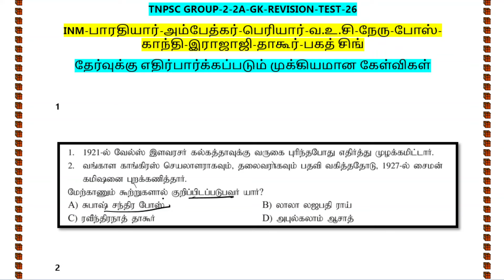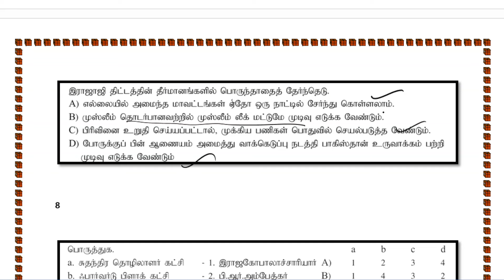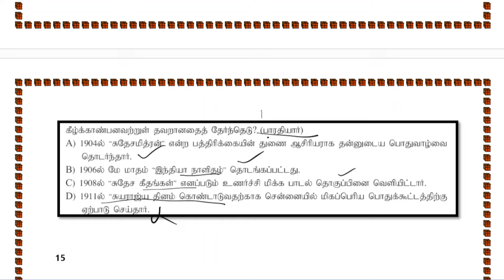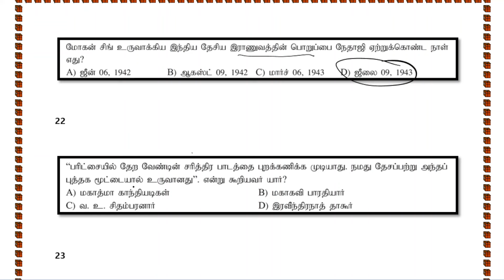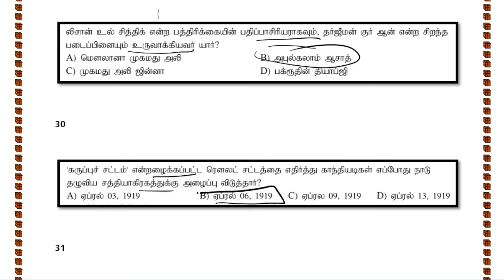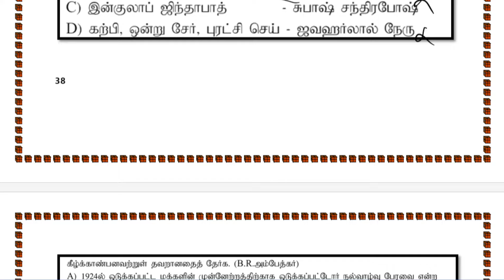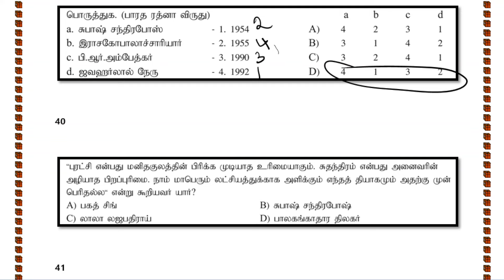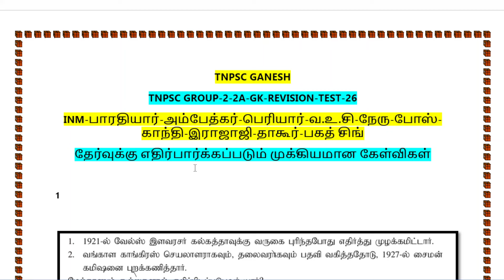TNPSC GROUP 2 GK TEST-26-INM-பாரதியார்-அம்பேத்கர்-பெரியார்-வ.உ.சி-நேரு-போஸ்-காந்தி-2024 GK QUESTIONS